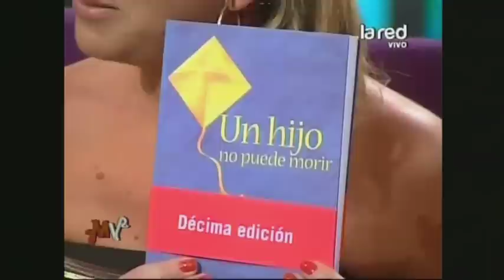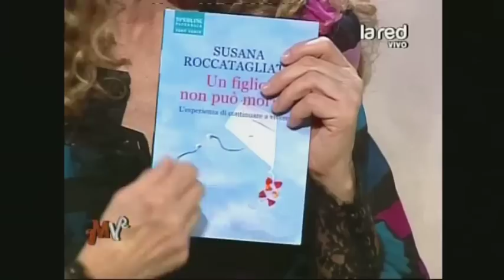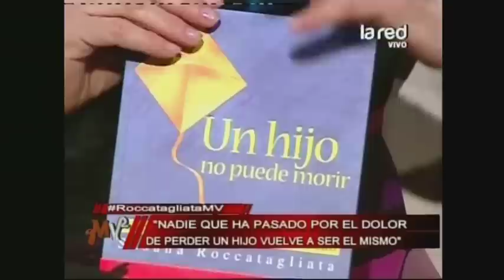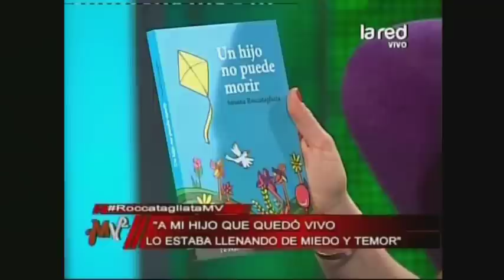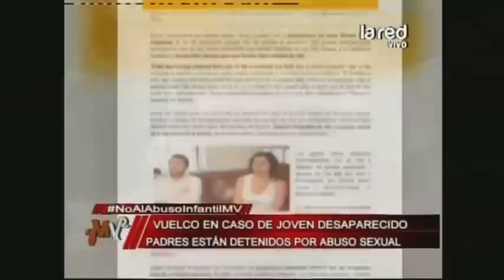Mentiras Verdaderas Programa Completo lunes 2 diciembre 2013